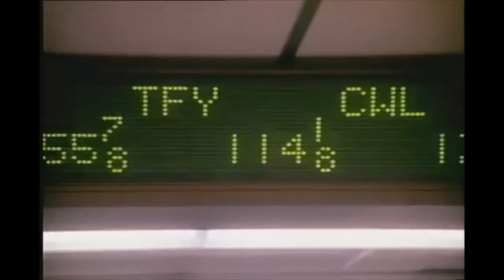Wall Street 1987 Throwback Trailer 1080 HD Charlie Sheen Michael Douglas Tamara Tunie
DESCRIPTION
Wall Street (1987)
R | 2h 6min | Crime, Drama | 11 December 1987 (USA)
A young and impatient stockbroker is willing to do anything to get to the top, including trading on illegal inside information taken through a ruthless and greedy corporate raider who takes the youth under his wing.
Director: Oliver Stone
Writers: Stanley Weiser, Oliver Stone
Stars: Charlie Sheen, Michael Douglas, Tamara Tunie